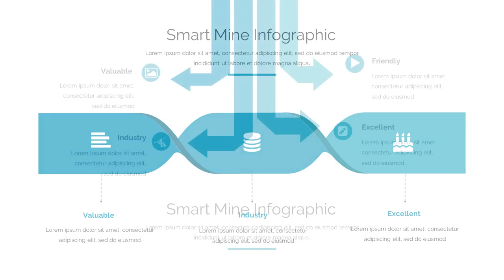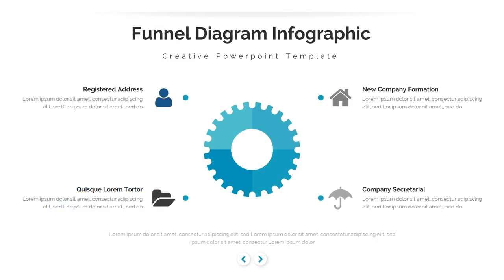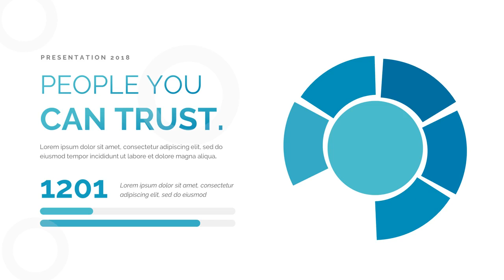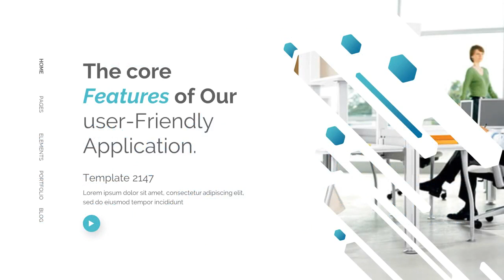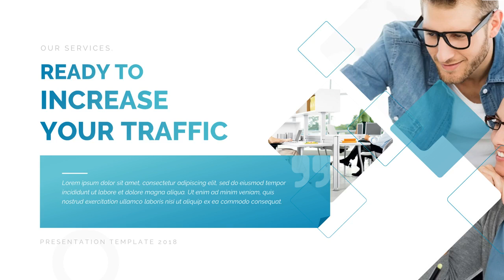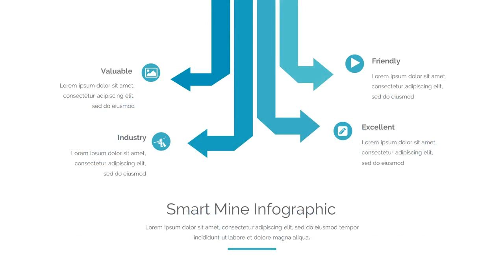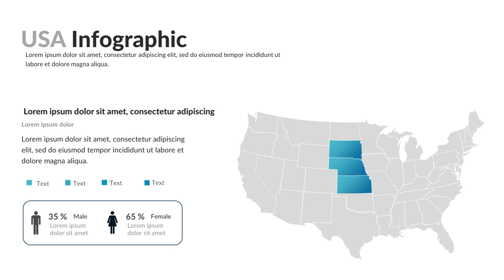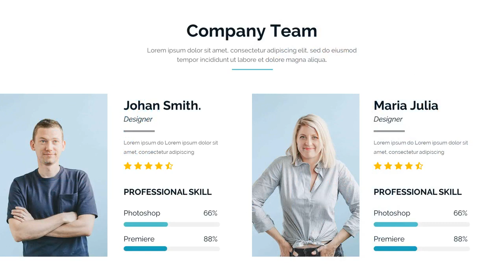Promote Plans Pitch Deck Google Slide Template - Graphicriver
Features:

* 270+ unique slides
* Creative Slides
* Easy Customize
* Maps World
* Data infographics
* Clean style